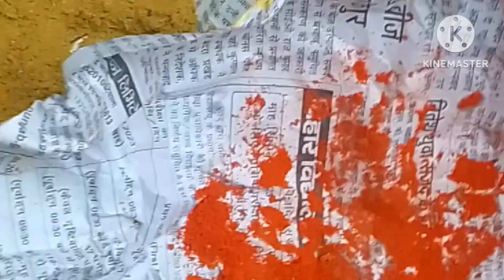झिगुनी।के।सब्जी।। sowadist..may.blogs.video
झिगुनी।के।सब्जी।बेसट।।झिगुनी।के सब्जी।मे।से।पानी।छुटा।।
झिगुनी।मे।से।पानी।।
झिगुनी।के  तेल।मशला।।से।भुना।।।
nenua ki sabji bihari style।nenua ki sabji bihari style।।
jhinga ki sabji bihari style।
jhinga ki sabji bihari style।।झिगुनी।कै।सब्जी।झिगुनी।कै।सब्जी।।jhinga ki sabji bihari style।
भरत।पासवान।।भवानी।पुर।।
मुजफ्फरपुर।पुर।बिहार।
bharat.paswan..
b.p.831560.@  Amail.c.o.m..
blogs..बंदर।।पिछे।हटकर।काम।किया।।
भैस।के।बच्चों।लादान।भैस।कादो।मे।।
गोबर।युरिया।के।बाप।।।
फेसबुक।इस्टगाराम।